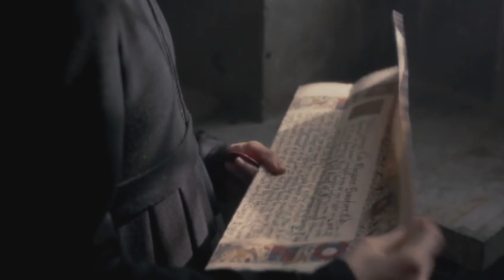House of Lancaster~Rise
This video is a tribute to the House of Lancaster🌹💟👑

House of Lancaster,Margaret of Anjou,Margaret Beaufort,Henry VII,Henry VI
Show:White Queen